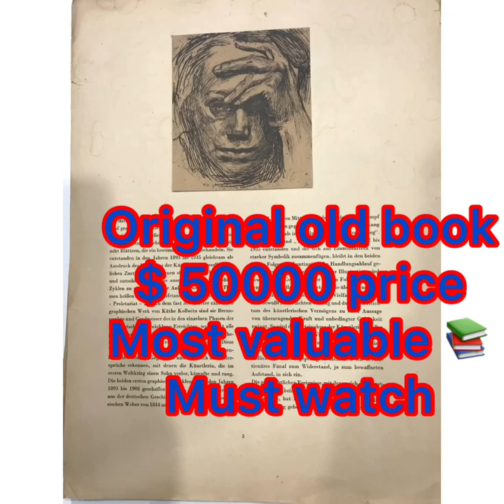KATHE KOLLWITZ OLD RAREST LITHOGRAPH 1893-1910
Käthe Kollwitz, née Schmidt (German pronunciation: [kɛːtə kɔlvɪt͡s]; 8 July 1867 – 22 April 1945), was a German artist who worked with painting, printmaking (including etching, lithography and woodcuts) and sculpture. Her most famous art cycles, including The Weavers and The Peasant War, depict the effects of poverty, hunger and war on the working class.[1][2] Despite the realism of her early works, her art is now more closely associated with Expressionism.[3] Kollwitz was the first woman to not only be elected to the Prussian Academy of Arts but to also receive honorary professor status.[4]